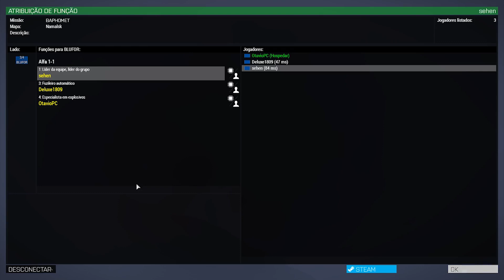ARMA 3 APEX COOP #8 - BAPHOMET MISSÃO DE TERROR PT.3 FINAL / Gameplay PT-BR